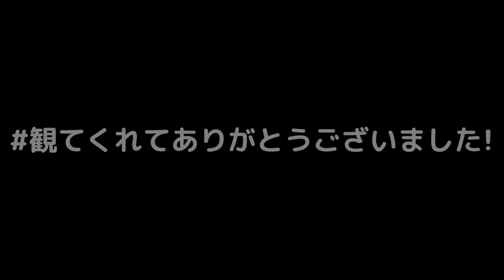【Vlog】とっても忙しいお仕事の1日VLOG。モデル/イベント/虹オオカミ/MV撮影/FAKY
みなさん　1日　いしいおに　どう　だた　ですか？？？
shall I make more daily vlogs?